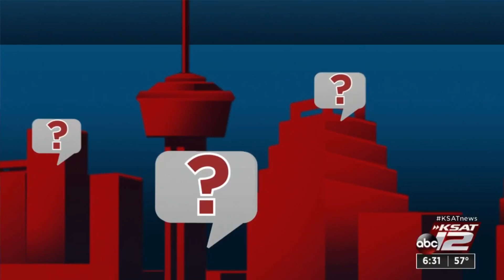San Antonio rabbi discusses significance of Jewish holiday Hannukah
Rabbi Chaim Block, executive director of the Chabad Center for Jewish Life & Learning, talks about the eight-day Jewish festival of Hannukah.